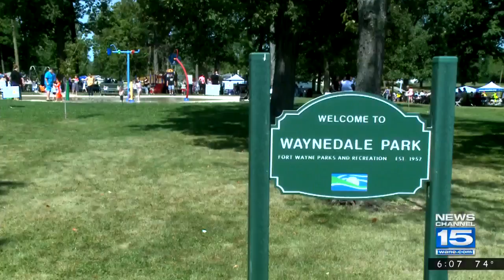2017 Waynedale Community Picnic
Fort Wayne